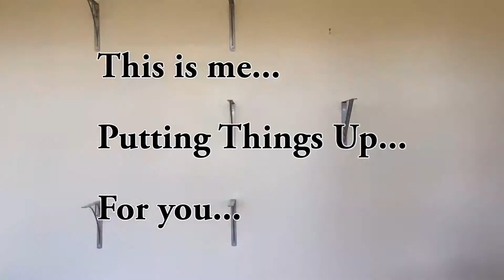Are you All in on your Legal Career... Or just playing around the edges?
Are you going all in on your legal career, or are you not invested? Here's the truth - most lawyers don't want to be in their jobs. That's depressing and stupid.  If you're going to be a real lawyer with real passion - then you've got to stop playing, and go ALL IN.